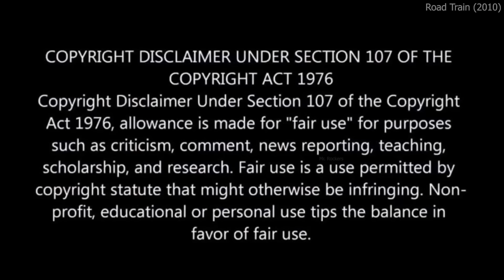Mysterious Truck Run With BL00D Not Fuel, Take People Into Other Dimension | Movie Explain in Hindi